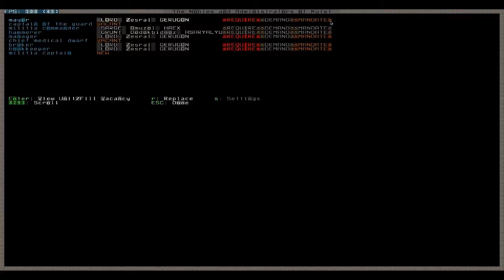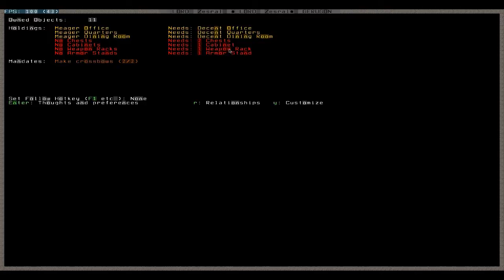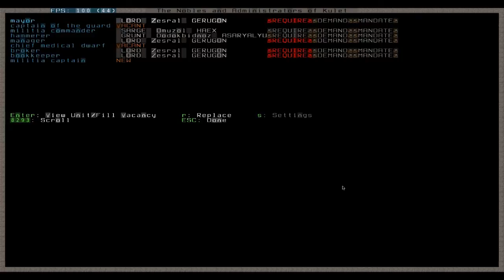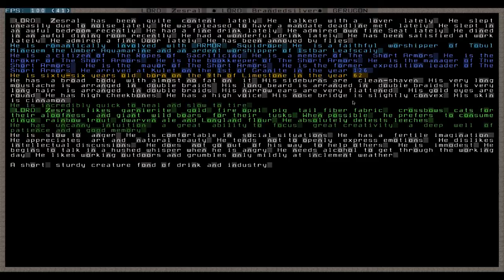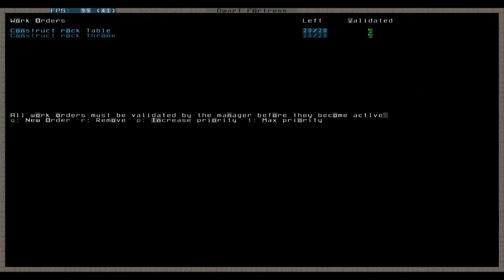Let's Play Tutorial Dwarf Fortress 043 - Neue Nobles, Mandate, Noblewohnungen